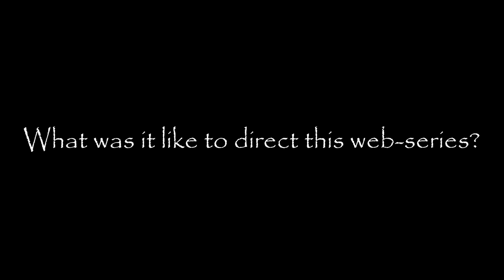THE LOST HERO WEB SERIES: Meet the Director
Get to know a little bit more about the director, Madison Traub, before the series premiers! As stated in the video, this is the last character video for the series. Make sure to keep your eyes out for the official trailer because it will be released VERY soon! :)